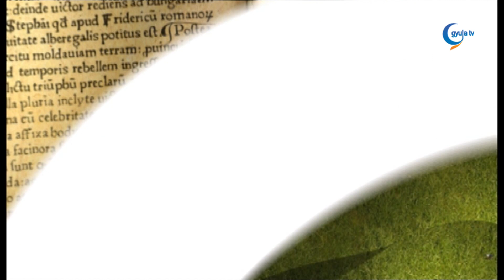2023. 11. 02. Fazakas Gusztáv